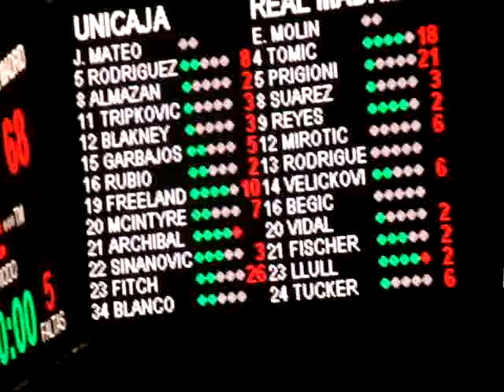Final apoteósico en prórroga Unicaja de Malaga - Real Madrid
# 69-68 . Jornada 26 Liga regular 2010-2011